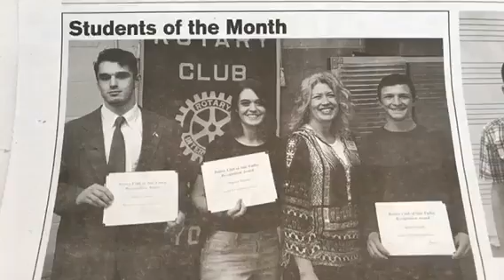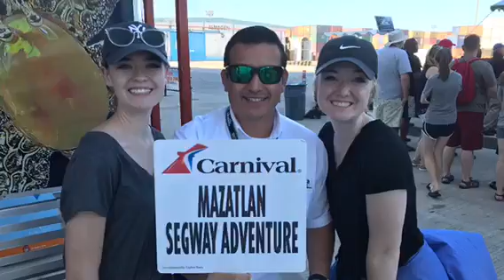Makenna Norman Senior SVHS 2017-18?